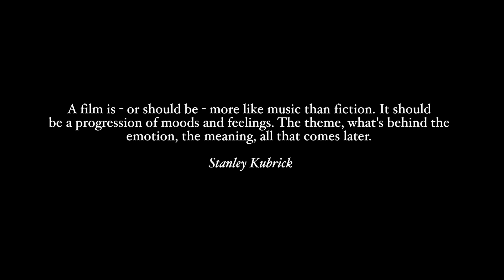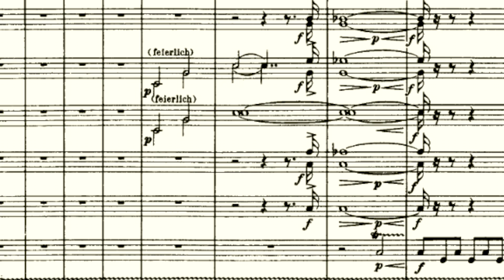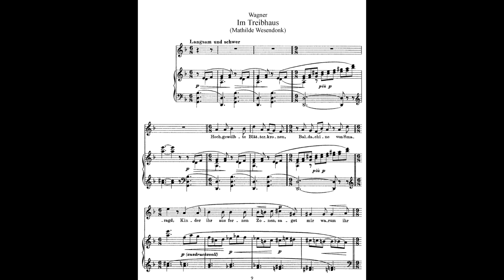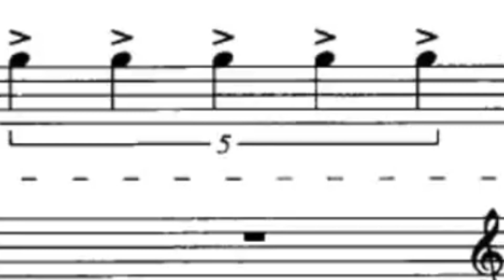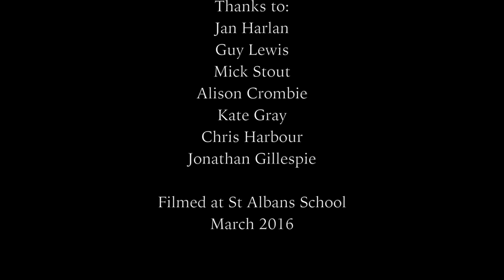Harlan on Kubrick: The Music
Jan Harlan was Stanley Kubrick's Executive Producer for the last thirty years of Kubrick's career. His credits include The Shining, Full Metal Jacket, Eyes Wide Shut and Steven Spielberg's AI: Artificial Intelligence. He also directed the documentary, "Stanley Kubrick: A Life in Pictures".

In this film, shot at St Albans School in March 2016, Jan talks about Kubrick's use of music across a range of films.